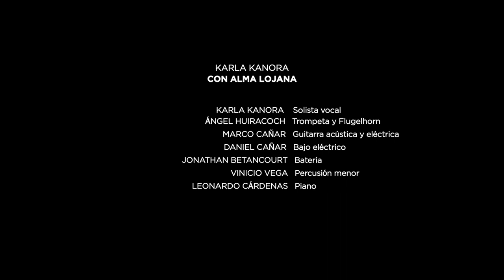Concierto completo Karla Kanora en Loja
Gracias a Sami Raymi producciones, la artista esmeraldeña Karla Kanora estuvo en Loja y presentó un gran concierto en homenaje a la fundación de esta ciudad.

 🎬 Comunicación Audiovisual 🎥